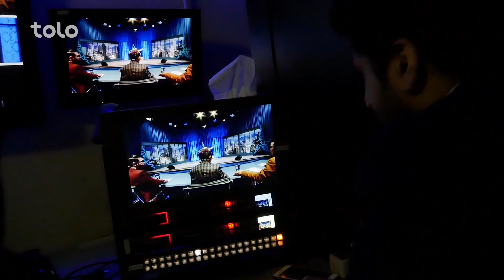پشت صحنه ۱۶۰ بهترین ستاره افغان / Afghan Star Season 15 Top 160 - Behind The Scenes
گزارش ویژه و بسیار زیبای میترا امانی از لحظات هیجانی پشت صحنه ۱۶۰ بهترین ستاره افغان